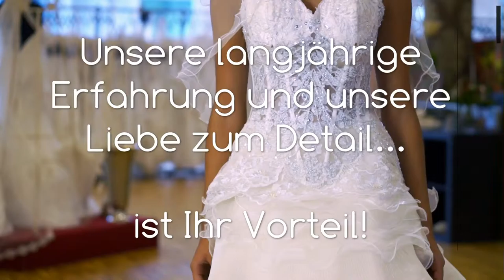Stefania 2014 09 08 001 HD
Vorstellungen werden lebendig